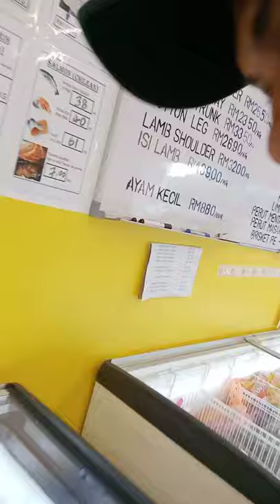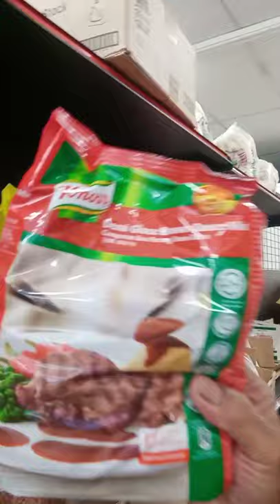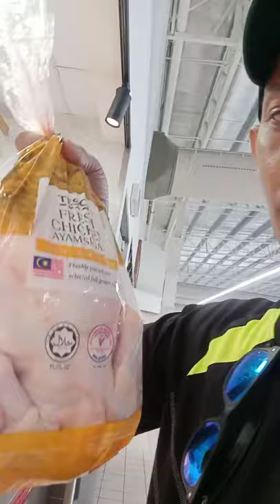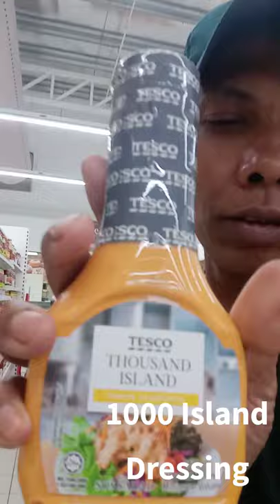Kitchen Chef Zairi. Chicken Chopped.